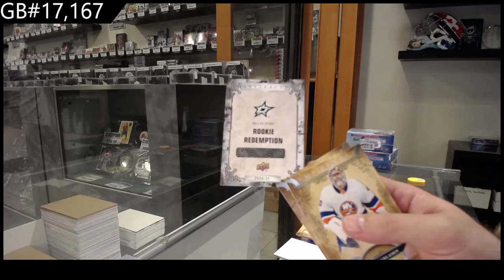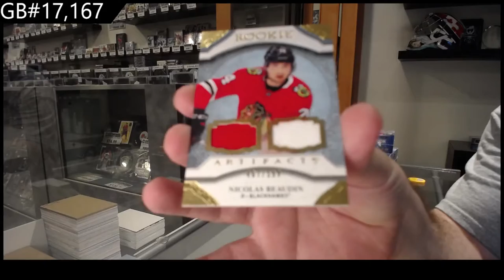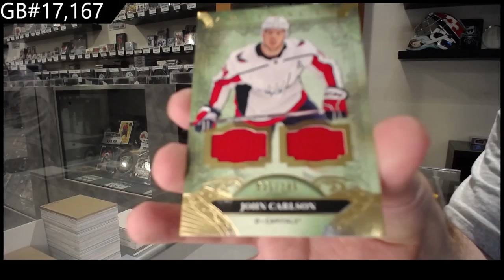20-21 Upper Deck Artifacts Hockey 2 Box Break - C&C GB #17,167